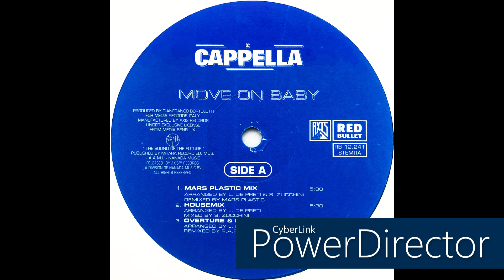Cappella • Move On Baby (Housemix) (1994)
Members: Alessandro Pasinelli, Alison Jordan, Diego Leoni, Ettore Foresti, Francesco Bontempi, Gianfranco Bortolotti, Gianpiero Viani, Kelly Overett, Lis Birks, Marcus Birks, Max Persona, Paola Peroni, Patric, Patric Osborne, Pieradis Rossini, Ricardo Overman, Rod Bishop, Simone Pagliari & Stefano Temistocle Lanzini
Profile: Italian electronic dance act, popular from the late 80's up to the turn of the millennium. Mainly known for mid-90's Eurodance hits such as U Got 2 Know & U Got 2 Let The Music, but also had success in the late 80's with sample-filled House tracks such as Helyom Halib.
In 2013, the band returned with the original producer Gianfranco Bortolotti and new members, a married couple: Lis Birks as a vocalist and Marcus Birks as a rapper.
The couple used to perform under the name of The Cameleonz.
Marcus Birks died on August 27, 2021 from COVID-19.
On January 29, 2022, their official Instagram account announced a new lineup, Vikki Waters and Steve with Lis Birks and Gianfranco Bortolotti as management, and then on June 5, the rapper was replaced by Jay.

Label: Red Bullet
Cat. #: RB 12.241
Format: Vinyl, 12", Limited Edition, Blue
Release date: 1994
Country: Netherlands